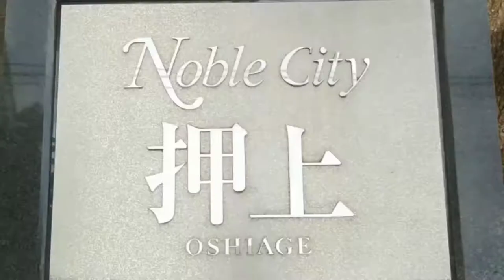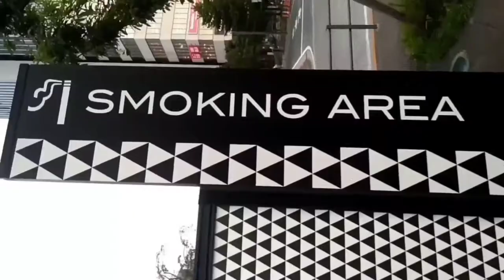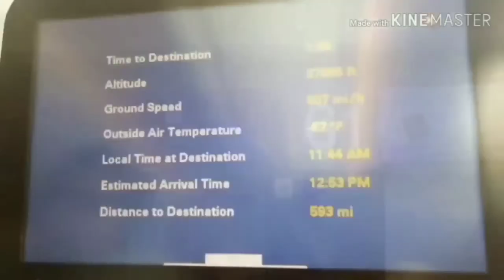Japan Tour Reminiscings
Disco Boom 4
By: Dj Chet